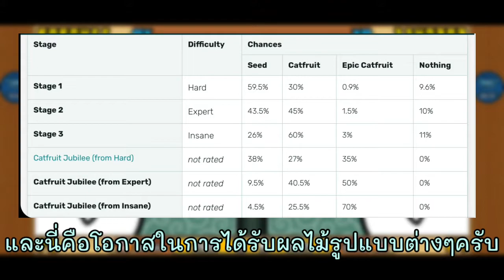ข้อมูลเกี่ยวกับผลไม้และวิธีหา!? : The Battle Cats : How to get catfruit #32 (ไทย)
ข้อมูลภายในคลิปนี้อ้างอิงจาก battle cat wiki นะครับ

ถ้าข้อมูลผิดพลาดยังไงขออภัยด้วยนะครับ